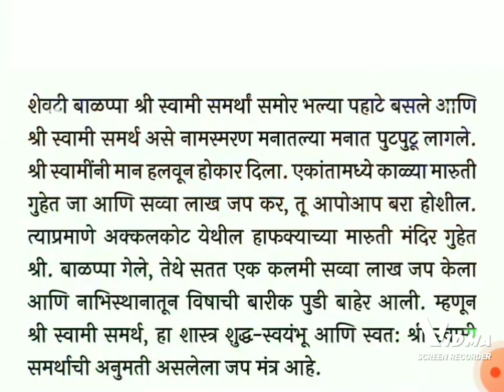श्री स्वामीसमर्थ हा जप..मंत्र कसा निर्माण झाला..कसा सुचला ..त्याची अचुक माहीती.